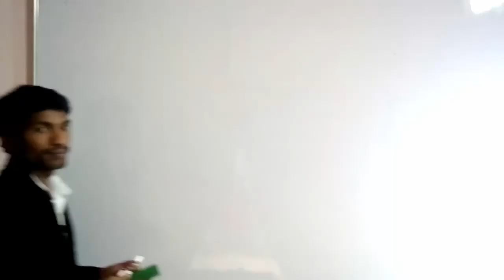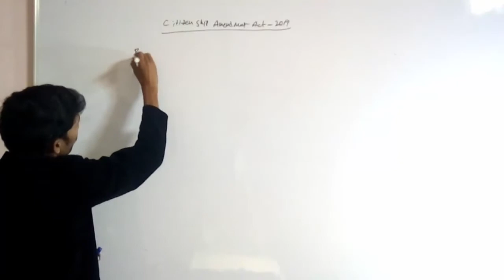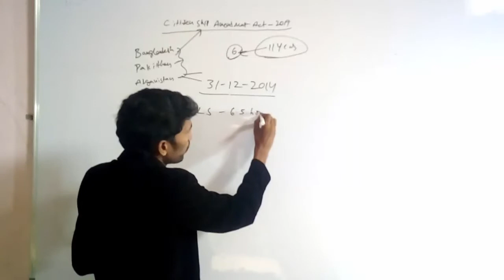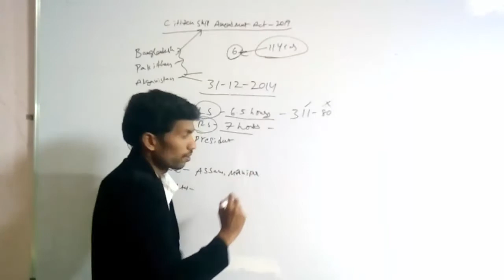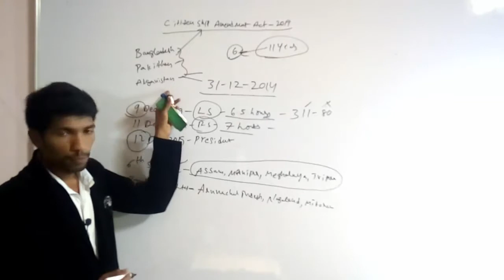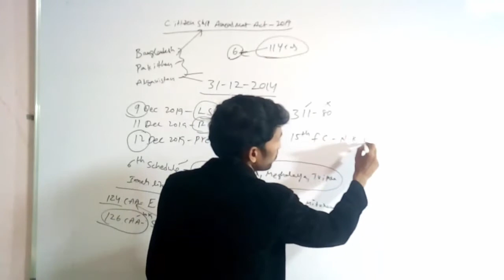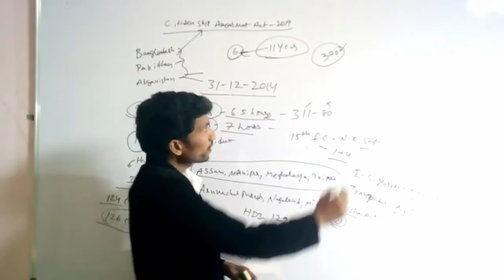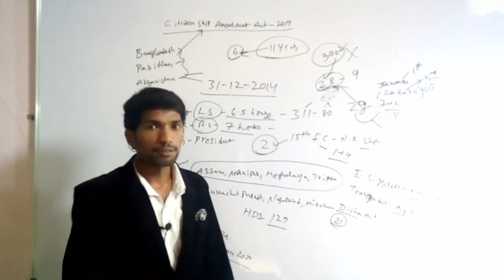Latest Important Current Affairs For Group 1 & 2, grama sachivalayam, dsc , ap constable exams